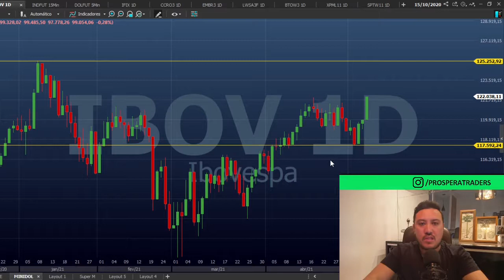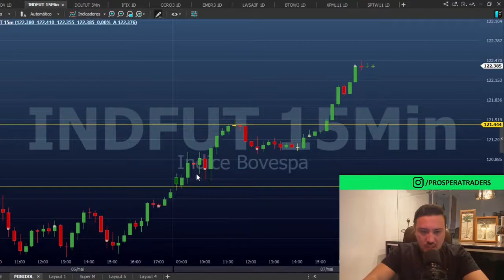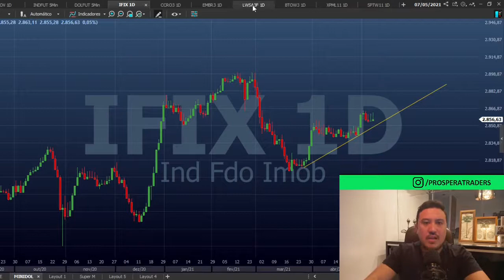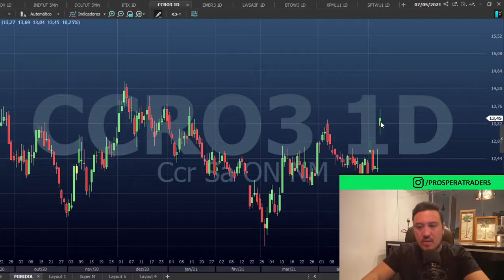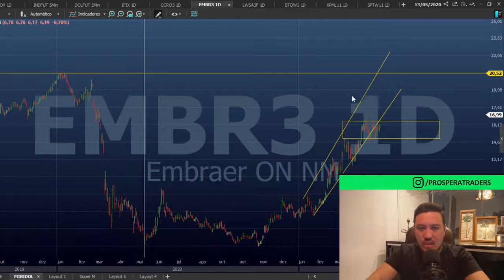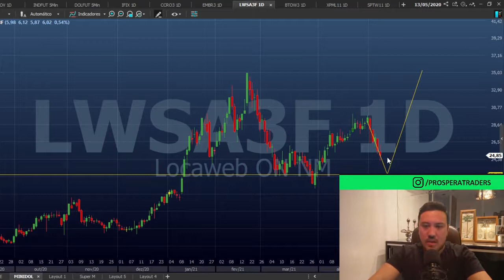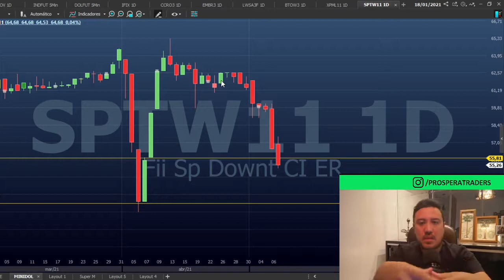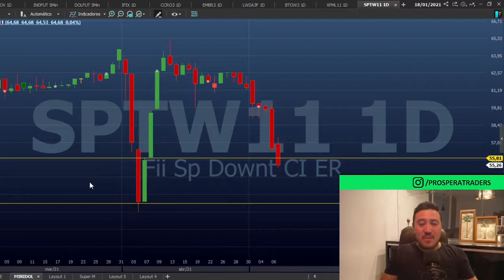O que mudou no Payroll desse mês? - Fechamento do Mercado Prospera 07/05/2021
Fechamento do Mercado Prospera é uma iniciativa da Prospera Financial Training, onde analisamos o mercado toda Quarta e Sexta.

É ministradas pelo trader Luiz Fernando.